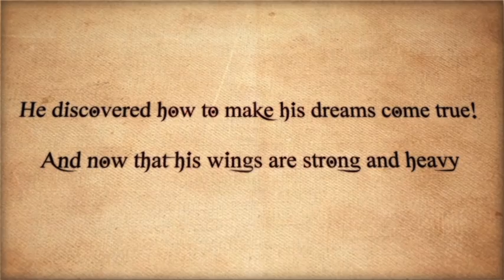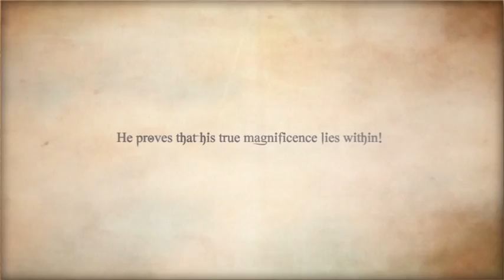BOOK "World's Smallest Dragon" Jan-Carol Publishing,inc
Jan Carol Publishing, Inc - Find out what happens in Genadiya Kortova's beautifully illustrated children's book The World's Smallest Dragon. The World's Smallest Dragon is published by DigiStyle an imprint of Jan Carol Publishing, Inc.